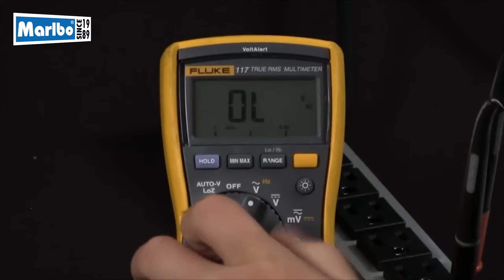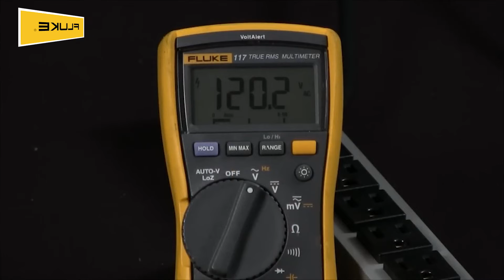Fluke 117 Electricians Multimeter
The 117 digital multimeter is a for electricians working in commercial and non-commercial premises that need non-contact voltage detection for faster and safer operations